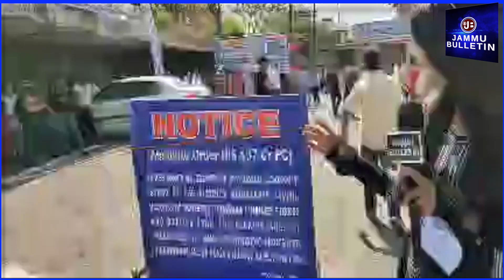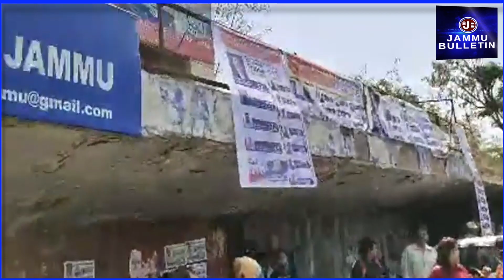7 Saal baad hone ja rahe hai Jammu press Club ke Election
7 Saal baad hone ja rahe hai Jammu press Club ke Election